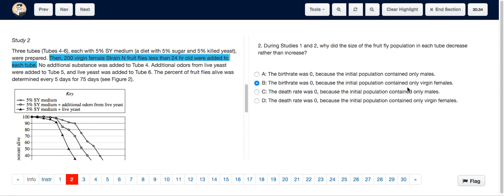ACT Test 11 Section 4 Question 2